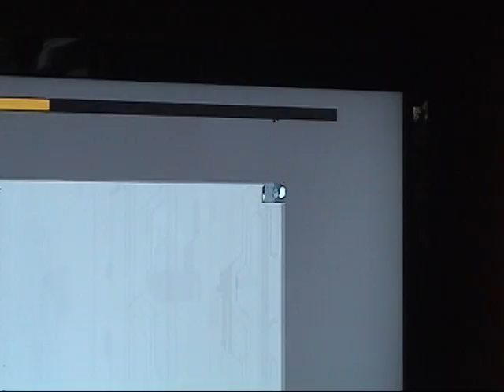N+ Glitch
wow